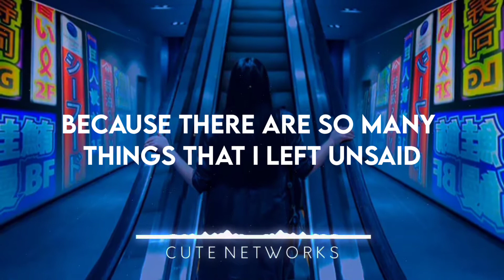Lost sky - Dreams pt. Il (feat. Sara Skinner) | Lyrics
Dreams Pt. II
Song by Antun Dugandžić
Featured artist: Sara Skinner
Album: Dreams Pt. II
Released: 2018
Genre: Dance/Electronic

Dreams pt. ll  lyrics

I can almost feel you
Wa-, wa- walking in the distance
Inside these parallel dimensions all along
Know I'll find you in my dreams
That is not reality
Find you in my
Dreams
Walking in the distance
Dreams
Find you in my dreams

Songwriters: Antun Dugandžić / Sara Skinner